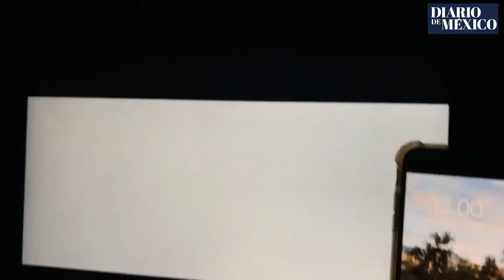'La cajeta' el resumen de lo mas entretenido de la semana